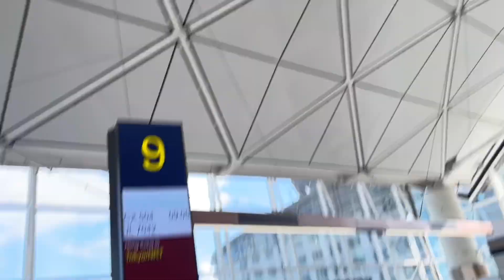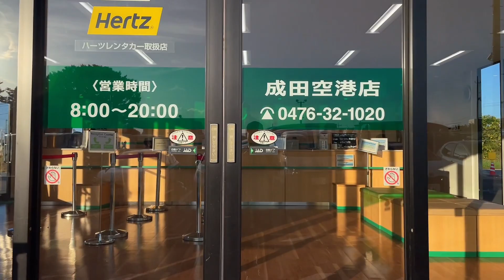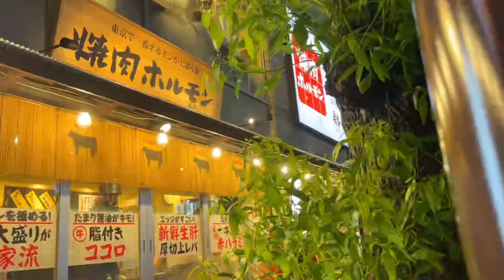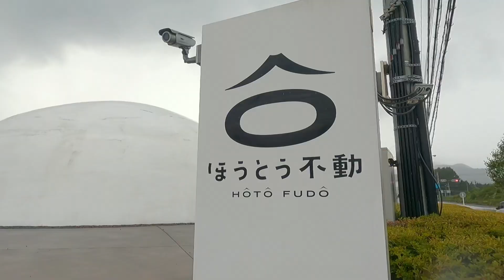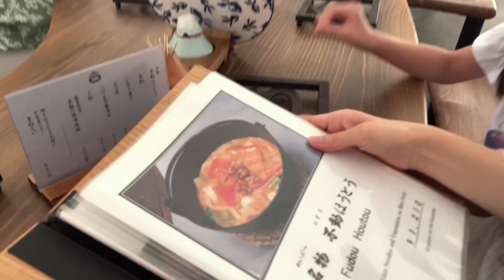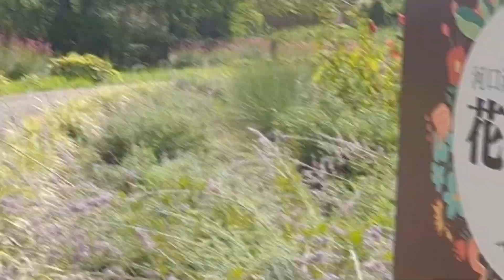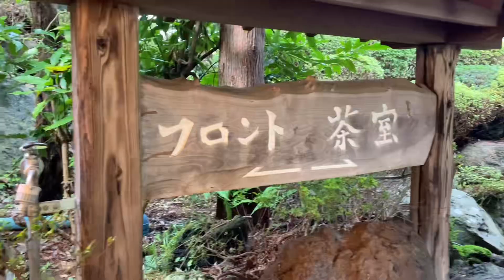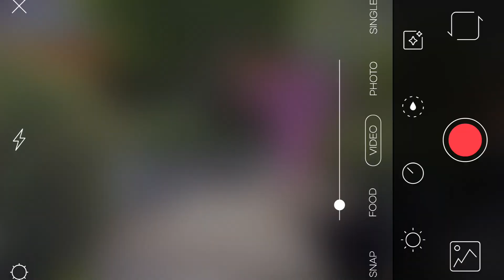【日本自駕遊】上野~河口湖｜Day1&Day 2｜Aug 2023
After 4 years we are back again to Japan, and this time we went on a road trip, started off from Tokyo and head out to Lake Kawaguchi area first and the outskirt area around Mount Fuji before we returned to Tokyo.

Day 1
Landed Tokyo, Ueno

Day 2
Hoto Fudo - 山梨河口湖餺飥麵 -「ほうとう 不動 (不動 餺飥)」
河口湖自然生活館
富士山温泉 ホテル鐘山苑